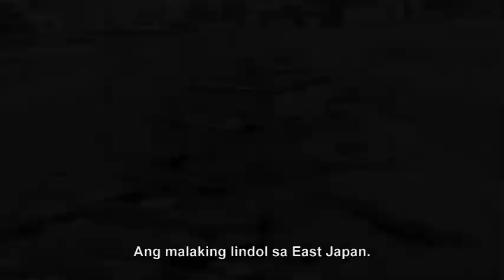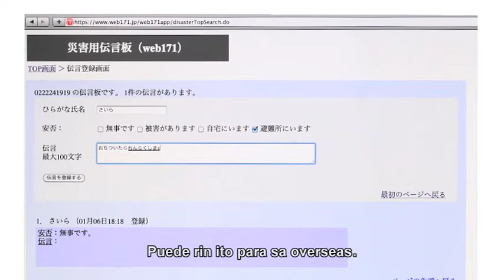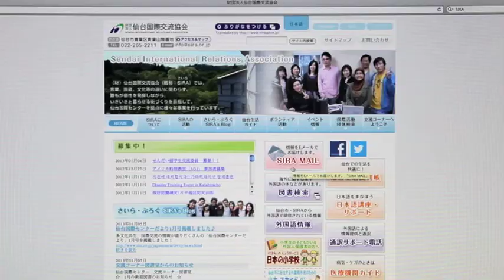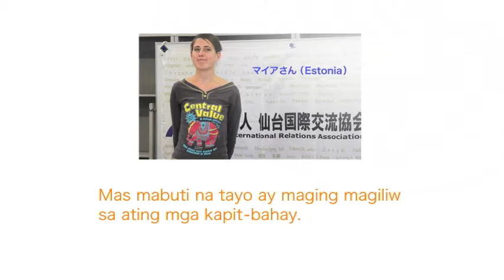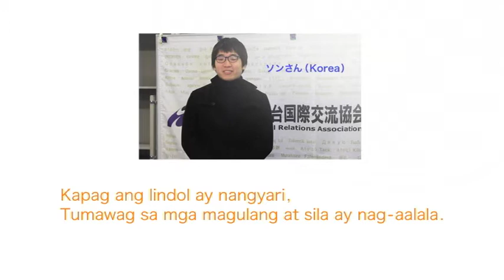Multilingual Disaster Prevention Video Part1: Maghanda para sa lindol Tagalog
（公財）仙台国際交流協会 制作
多言語防災ビデオ「地震！その時どうする？」Part1: 地震に備えよう タガログ語版